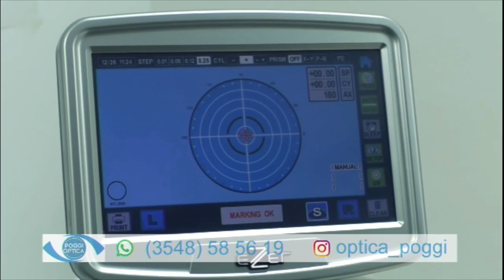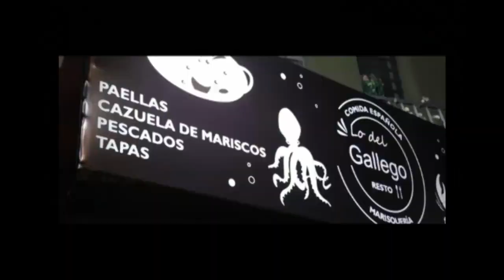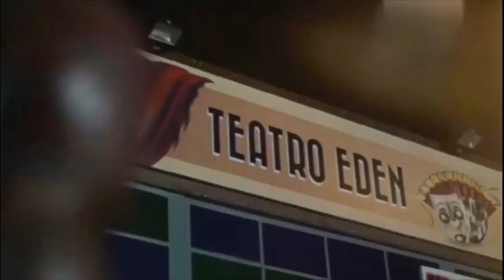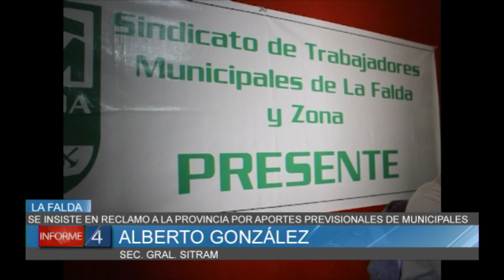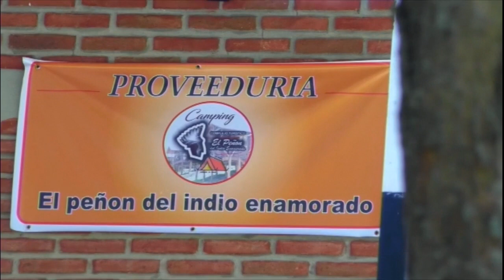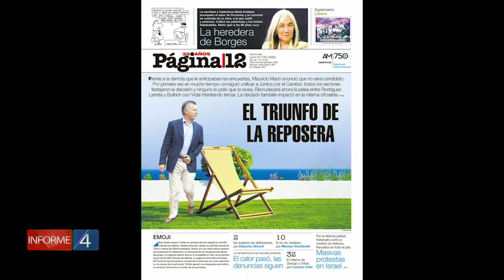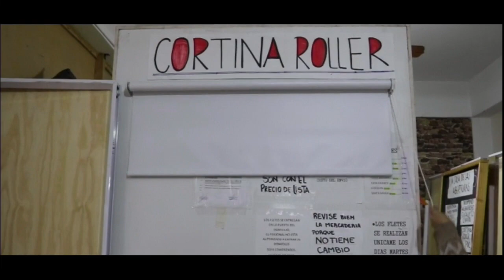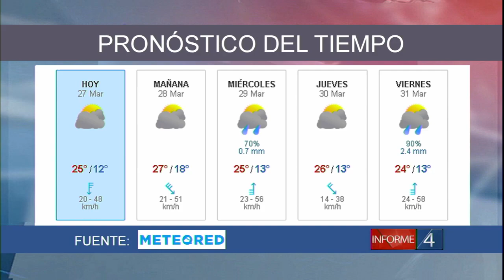INFORME 4 27/3/23